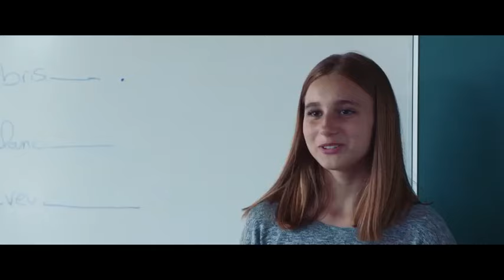Les grands esprits (2017) Part.1 (HD) En Français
LES GRANDS ESPRITS

13 septembre 2017 / 1h 46min / Comédie dramatique
De Olivier Ayache-Vidal
Par Olivier Ayache-Vidal
Avec Denis Podalydès, Léa Drucker, Zineb Triki

François Foucault, la quarantaine est professeur agrégé de lettres au lycée Henri IV, à Paris. Une suite d’évènements le force à accepter une mutation d’un an dans un collège de banlieue classé REP +. Il redoute le pire. A juste titre.

VOD

DVD/BR